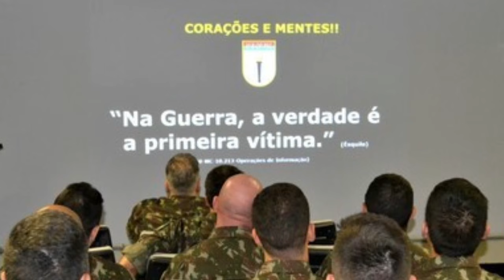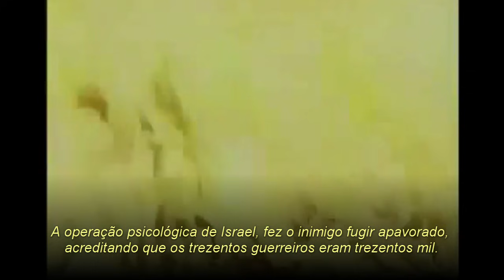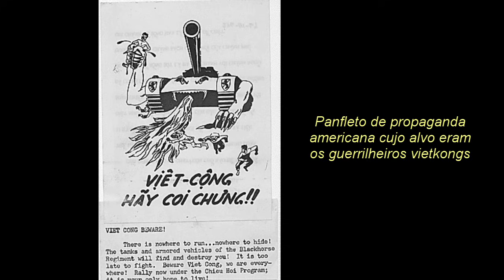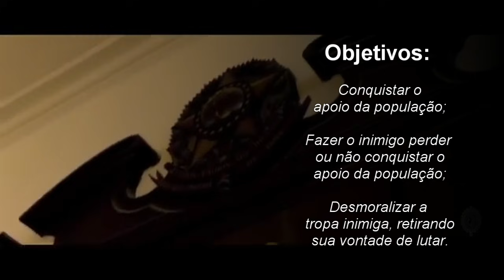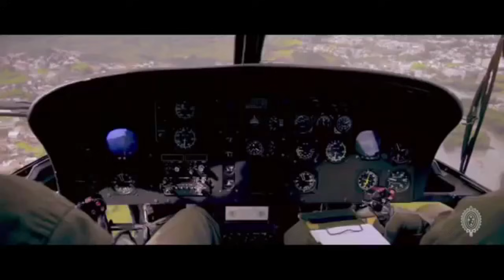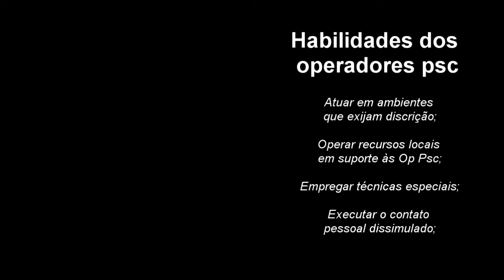1° BATALHÃO DE OPERAÇÕES PSICOLÓGICAS - COMANDO DE OPERAÇÕES ESPECIAIS DO EXÉRCITO BRASILEIRO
Exército Brasileiro - Marinha do Brasil - Força Aérea Brasileira

Olá combatentes! Sejam bem vindos ao canal Top Militar LHB, aqui você fica sabendo tudo sobre as forças armadas brasileiras e o mundo militar, hoje e sempre.

No vídeo de hoje, saiba tudo sobre o 1° Batalhão de Operações Psicológicas, organização militar do Comando de Operações Especiais do Exército Brasileiro.

Saiba o que são, quais seus objetivos e como são executadas as operações psicológicas.

Saiba quais são os primórdios das operações psicológicas na Antiguidade, como elas foram executadas pelo Duque de Caxias, patrono do Exército Brasileiro, e depois na II Guerra Mundial e na Guerra do Vietnã.

Saiba quais são os cursos militares que preparam os combatentes das operações psicológicas do Exército Brasileiro e muito mais.

Fonte(s):
Manual de campanha de operações psicológicas do Exército Brasileiro, de onde eu tirei quase todas as informações do vídeo.:

Fonte(s) de imagens deste vídeo (por favor visitem e conheçam estes canais/sites):
Exército Brasileiro
S.P. Film Roma
S.P. Films Madrid
British Pathé
CBC Evening News
Extra
Rede Globo

Site do Governo Brasileiro sob a presidência de Jair Bolsonaro